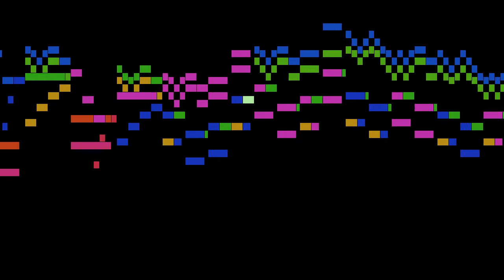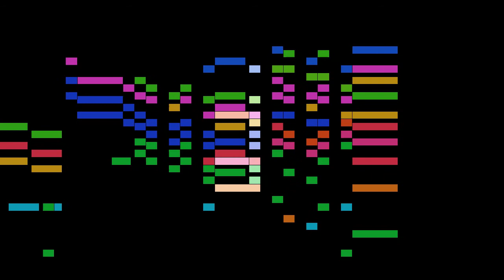Tinel - 5. Scherts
An animated score of "5. Scherts", from Orkest-suite, by Tinel.